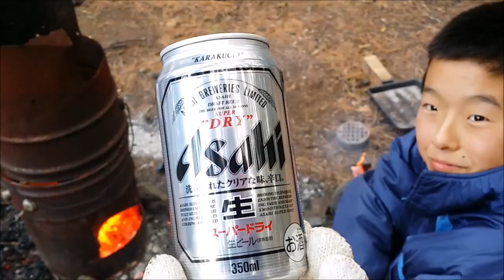【アルミ缶 溶けます】 燃焼効率 高い！ペール缶 焚き火ベース を使ってみた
（アウトドア キャンプ BBQ 工作 ）ペール缶 一斗缶 ベースにして作る たき火ベース。普通に穴を開けたものは何度も見てきたけど、この形状は思いつかなかった。
てことで、興味出てきたので、作ってみたくなってきましたよ～

【アルミ缶 溶解レベル】 高燃焼効率 の、ペール缶 焚き火ベース を使ってみた

メタルラック 焚き火 スタンド！ スチールラック 再利用 の グリルスタンド

■溶接工らしく、溶接ネタ♪
プロが挑む！家庭用100V半自動溶接機　使えるのか使えないのか計画ｗ